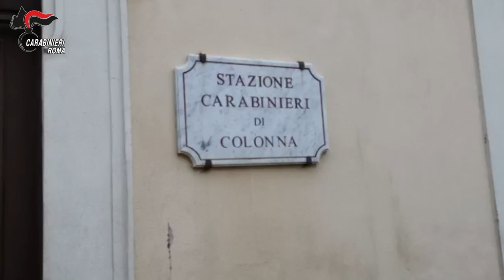Frascati, arrestati truffatori online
ROMA – TIVOLI (RM): ESEGUITA MISURA CAUTELARE DELLA CUSTODIA IN CARCERE E AGLI ARRESTI DOMICILIARI NEI CONFRONTI DI CINQUE PERSONE PER ASSOCIAZIONE PER DELINQUERE FINALIZZATA A TRUFFE INTERNET – INDIVIDUATE, ALLO STATO, 126 PERSONE DELLE CENTINAIA TRUFFATE.

Al fine di assicurare, nel rispetto del segreto investigativo, il diritto di cronaca costituzionalmente garantito, comunico che questa mattina, 12 marzo, all’esito  di complesse attività investigative condotte, sotto la direzione di questo Ufficio, dai carabinieri della stazione  di Colonna, è stata data esecuzione ad un’ordinanza applicativa di misura cautelare emessa dal GIP presso il Tribunale di Tivoli, nei confronti di 5 soggetti di cui 1 in carcere e 4 agli arresti domiciliari.
I reati, contestati dalla Procura della Repubblica a tutti gli indagati, sono quelli di associazione per delinquere finalizzata alle truffe e minaccia aggravata per il solo promotore del sodalizio criminale.
L’attività investigativa condotta dai carabinieri è iniziata nel mese di settembre 2017 ed ha permesso di disvelare le attività illecite perpetrate dal gruppo criminale, durante il periodo di  2 mesi nei quali è stato possibile ricostruire ben 156 truffe.
I 5 indagati, associandosi stabilmente tra loro, avevano confezionato sui più famosi siti on linediversi annunci con i quali pubblicizzavano la vendita, a prezzi convenienti, di apparecchiature elettroniche, telefoni cellulari, piscine da esterno, assicurando la spedizione del materiale previo pagamento mediante la ricarica di alcune carte prepagate. L’acquirente, dopo aver concordato il prezzo, effettuava il pagamento mediante la prevista ricarica senza però ricevere la merce ordinata. A questo punto, il compratore si preoccupava di contattare più volte il sedicente venditore il quale all’inizio avanzava dei dubbi sulla ditta incaricata della spedizione mentre in altri casi, in considerazione delle pressanti richieste di rimborso avanzate dalle vittime, le minacciava prospettando loro un male ingiusto. In un episodio, accertato dai carabinieri, il promotore del sodalizio criminale ha minacciato una delle vittime prospettandole una possibile aggressione fisica nonché la pubblicazione di un falso annuncio su un sito di incontri utilizzando l’utenza della vittima quale punto di contatto per concordare la prestazione sessuale. Le minacce da parte del promotore delle truffe per evitare di sporgere le previste denunce sono state condotte anche prospettando dei legami di appartenenza con la famiglia dei “Casamonica”, comunque non emerse nel corso dell’attività investigativa. L’identificazione del capo del gruppo criminale, è stato possibile anche grazie all’intraprendenza di una donna vittima della truffa che in un caso, dopo essere stata minacciata, ha esibito in sede di denuncia sporta presso i carabinieri di Colonna, l’audio della conversazione intrattenuta con il falso venditore. Lo stesso file, una volta acquisito dai carabinieri, è stato inviato al Ris di Roma per il confronto della voce con un altro file, registrato dai militari durante un colloquio con il falso venditore. L’esito degli accertamenti del Ris di Roma, ha di fatto blindato l’identificazione del soggetto.
A carico dei 5 destinatari della misura cautelare, è stata contestata anche l’aggravante prevista dall’articolo 61 nr. 5 del codice penale, tipico delle cosiddette “truffe on line”, in considerazione della posizione di forza dimostrata dagli autori del reato in relazione alle vittime che utilizzando la piattaforma di internet, non sono posti in condizione di verificare preventivamente l’identità del venditore nè tanto meno il prodotto da acquistare.
Le truffe commesse hanno interessato diverse centinaia di vittime residenti in diverse regioni italiane molte delle quali non hanno sporto querela in considerazione delle reiterate minacce poste in essere dal gruppo o dalla mancanza di fiducia in merito alla possibile identificazione del falso venditore.

Il giro di affari accertato dalle indagini e relativo a soli due mesi è stato di circa 25.000 euro.
I provvedimenti cautelari, hanno riguardato:
1.      C.M., nato a Roma, classe 1978, già noto per analoghe vicende giudiziarie;
2.      C.C., nato a Roma, classe 1968;
3.      F.E., calabrese di origine, classe 1987;
4.      F.D., nata a Roma, classe 1976;
5.      P.T., nata in Russia, classe 1989.
Allo stato risulta indagata in stato di libertà, una sesta persona non raggiunta dal provvedimento cautelare.